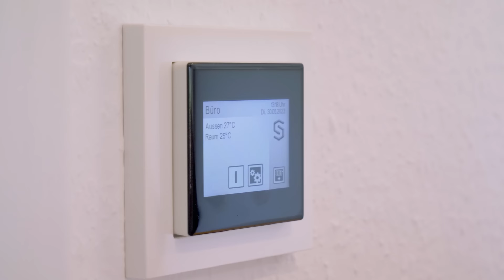Kleines Fertighaus für unter 300.000 Euro preiswert bauen? Raumwunder von Schwörer Haus | Haustour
In dieser Haustour zeige ich euch ein kompaktes Fertighaus für Familien, die ihr Haus preiswert bauen wollen. Das neue Musterhaus von Schwörer Haus im Hausbaucenter Ulm soll die perfekte Antwort sein auf kleinere Grundstücke, gestiegene Baupreise, höhere Zinsen niedrigere Förderungen. Auf nur 106 qm Wohnfläche ist alles untergebracht, was eine vierköpfige Familie braucht. Hier gibt es viele tolle Raumspar-Tricks und Extras, die kein Schnickschnack sind, sondern einen echten Mehrwert bringen. Und ob das alles so stimmt, schauen wir uns in diesem Video zusammen an.

Kann man noch ein Haus für unter 300.000 Euro bauen? Diese Frage stellt ihr uns immer wieder in den Kommentaren. Kleinere Grundstücke, gestiegene Baupreise, höhere Zinsen niedrigere Förderungen: Für viele Familien ist der Traum vom Haus damit geplatzt. Jetzt steht im Hausbaucenter Ulm ein „Raumwunder“, ein kleines Fertighaus das bezugsfertig für unter 300.000 Euro zu haben ist. Doch was ist für diesen Preis tatsächlich enthalten und wo lässt sich sparen ohne Reue? Im Preis enthalten ist die bereits hochwertige Basisausstattung, die im Musterhaus auch an vielen Stellen eingebaut zu besichtigen ist – denn bei der Qualität sollen keine Abstriche gemacht werden, das gilt auch für Familien, die preiswert bauen wollen oder müssen.

Was den Grundriss und die Anbau-Elemente angeht, bezieht sich der Preis auf eine Basis-Version dieses kleinen Fertighauses. Die Grundrisse und weitere Infos zum Musterhaus wie gezeigt findet ihr hier:

Mit Außenmaßen von 8,60 x 8,60 ist der Hauptbaukörper mit 185 cm Kniestock und 30 Grad geneigtem Satteldach wirklich kompakt und auch für kleine Grundstücke geeignet. Die komplette Haustechnik wird fertig im Werk vorinstalliert in eine separate Technikbox von 2,95 x 4,08 Metern gepackt, die dann ans Haupthaus angedockt werden kann. Die Wohnfläche im Haus beträgt rund 106 Quadratmeter, durch eine an drei Seiten umlaufendes Vordach, das Carport, Haus-Eingangsüberdachung und Terrassenüberdachung zusammenfasst, wird ein großer Teil des  Außenraums in wohnwertigen Raum umgewandelt.

Insgesamt stehen sechs verschieden Varianten des kleinen Fertighauses zur Verfügung. Der Preis für die günstigste Variante gestaltet sich laut Haushersteller folgendermaßen:

Grundpreis für das Raumwunder Edition 3 zirka 290.000 Euro ab Ok Kellerdecke, inklusive Sitzfenster.

Ab 310.000 Euro inklusive Sitzfenster, 2 Dachflächenfenster, Heben-Schiebetür zur Terrasse. Preise jeweils ab Oberkante Kellerdecke ohne Technikbox, ohne Terrassen- und Eingangsüberdachung und Carport, bei Bau auf Bodenplatte wird der Flexraum für die Haustechnik benötigt. Die Kosten für Keller oder Bodenplatte, Erdarbeiten, Baunebenkosten und Grundstückskosten kommen noch hinzu. Preis wie gezeigt auf Anfrage beim Hausanbieter.
1) Technikmodul bezugsfertig installiert mit Flachdach und Kiesschüttung 43.250 € - dafür hat man innen dann ein Gäste-/Arbeitszimmer mit ca. 9,5 qm Wohnfläche.
2) Die 60 qm große Vordach-Carport-Terrassenüberdachung in der Schwörer-Qualität mit dem Anbau an das Haus kostet 32.050 € (dies beinhaltet die Anschlussarbeiten an die Fassade anteilig schon mit)
3) Pergola-Verglasung als Zusatzoption im Dach der Terrassenüberdachung für 6.490 €

Zu besichtigen ist das Haus im Ulmer Hausbau Center, Böfinger Straße 60, 89073 Ulm mittwochs bis sonntags von 12 bis 17 Uhr,

0:00 - Intro Fertighaus für 300.000 Euro
0:52 - Außenansicht
4:44 - Carport und Technikraum
6:55 - Eingangsbereich
9:02 - Gästebad
10:49 - Wohnbereich
14:28 - Essbereich und Terrasse
15:37 - Küche
18:14 - Gästezimmer
20:48 - Obergeschoss
22:20 - Kinderzimmer
26:19 - Schlafzimmer
28:18 - Badezimmer
31:25 - Outro

Unser Kanal "Hausbau Helden" ist die Inspirationsquelle und Online-Community für private Bauherren und alle, die es werden wollen! In unseren Haus-Touren zeigen wir euch Traumhäuser in Fertigbau-, Massiv-, oder Skelettbauweise in bewegten Bildern. Wir besuchen echte Baufamilien, zeigen euch die besten Musterhäuser und erklären in Experteninterviews und Ratgebern alles Wichtige rund um den Hausbau. Dazu gibt's den erklärenden Kommentar unserer Hausbau Heldin (Dipl.-Ing. Architektur) Susanne Neutzling, die seit über 15 Jahren als Redakteurin hunderte von Baufamilien bei der Realisierung ihrer persönlichen Hausträume begleitet hat -- sowie das geballte Wissen der Redaktion des Hausbau Helden Magazin.